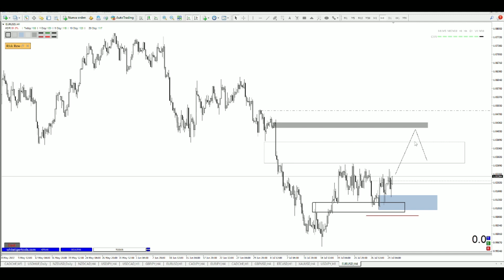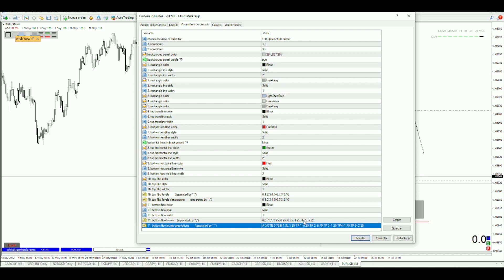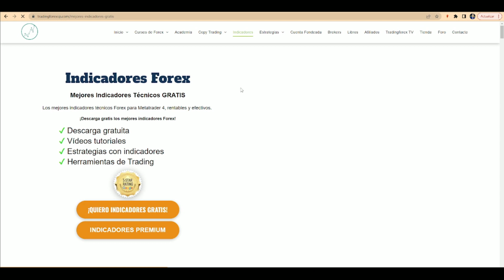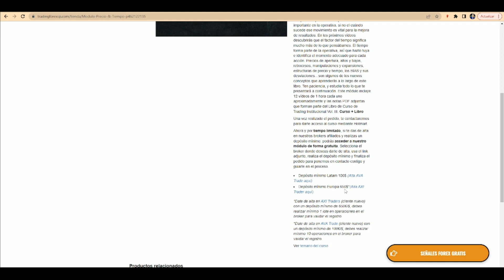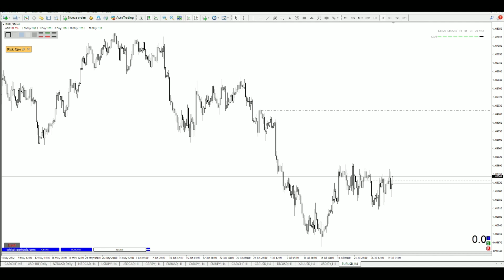Indicador para⚡️Dibujar en MT4⚡️Draw Indicator